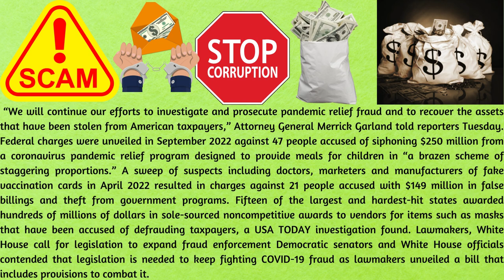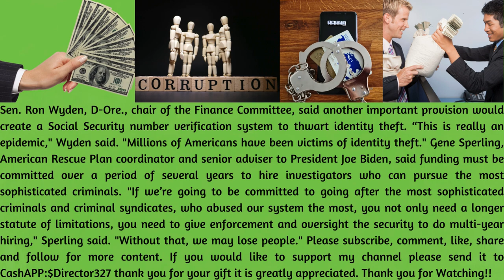Cracking Down on Pandemic Aid Fraud: DOJ Recovers $1.4 Billion & Charges 3,500 People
I bring to you a shocking and disturbing story. Cracking down on pandemic aid fraud, DOJ claws back $1.4 billion and charges 3,500 people Story penned by Bart Jansen, USA TODAY WASHINGTON – Over the past three years, the Justice Department’s COVID-19 Enforcement Task Force has charged more than 3,500 people with federal crimes, recovered more than $1.4 billion in stolen pandemic funds and reached more than 400 civil settlements and judgments, Biden administration officials said. White House officials and lawmakers used Tuesday's announcement as a springboard to propose legislation to provide more funding for anti-fraud enforcement, extend the statute of limitations on prosecuting crimes, and improving government databases to better detect when payments shouldn't be made.  “We will continue our efforts to investigate and prosecute pandemic relief fraud and to recover the assets that have been stolen from American taxpayers,” Attorney General Merrick Garland told reporters Tuesday.Federal charges were unveiled in September 2022 against 47 people accused of siphoning $250 million from a coronavirus pandemic relief program designed to provide meals for children in “a brazen scheme of staggering proportions.” A sweep of suspects including doctors, marketers and manufacturers of fake vaccination cards in April 2022 resulted in charges against 21 people accused with $149 million in false billings and theft from government programs. Fifteen of the largest and hardest-hit states awarded hundreds of millions of dollars in sole-sourced noncompetitive awards to vendors for items such as masks that have been accused of defrauding taxpayers, a USA TODAY investigation found.Lawmakers, White House call for legislation to expand fraud enforcement Democratic senators and White House officials contended that legislation is needed to keep fighting COVID-19 fraud as lawmakers unveiled a bill that includes provisions to combat it.  Sen. Gary Peters, D-Mich., chair of the Homeland Security and Governmental Affairs Committee, said that the pandemic "led to historic levels of fraud" and that bad actors "took advantage of the disaster for their own financial gain. "The proposals include:  Tripling the funding to $300 million for prosecution teams coordinating pandemic fraud investigations. Raising the cap on penalties in civil fraud cases to $1 million from $150,000. Providing $250 million to the Small Business Administration and Labor Department inspectors general to identify and recover fraud. Extending the statute of limitations on pandemic unemployment insurance fraud to 10 years from five years. “The statute of limitations must be extended and the necessary funding and data analytic tools secured for our prosecutors to recover hundreds of millions of dollars more in fraud proceeds, bring remaining offenders to justice, and disrupt criminal networks that continue to victimize our citizens,” Deputy Attorney General Lisa Monaco said in a statement.  Sen. Ron Wyden, D-Ore., chair of the Finance Committee, said another important provision would create a Social Security number verification system to thwart identity theft.  “This is really an epidemic," Wyden said. "Millions of Americans have been victims of identity theft."Gene Sperling, American Rescue Plan coordinator and senior adviser to President Joe Biden, said funding must be committed over a period of several years to hire investigators who can pursue the most sophisticated criminals.  "If we’re going to be committed to going after the most sophisticated criminals and criminal syndicates, who abused our system the most, you not only need a longer statute of limitations, you need to give enforcement and oversight the security to do multi-year hiring," Sperling said. "Without that, we may lose people."